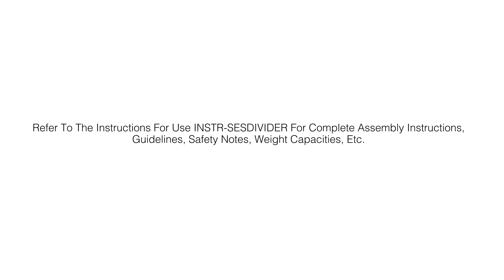Assembly - Divider for Wire Shelving